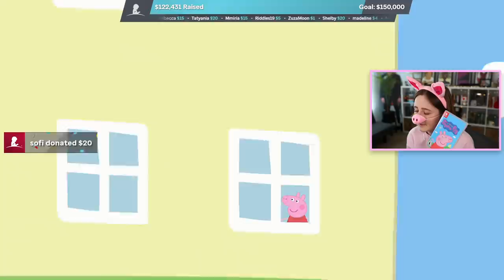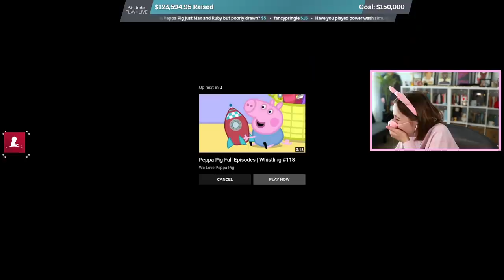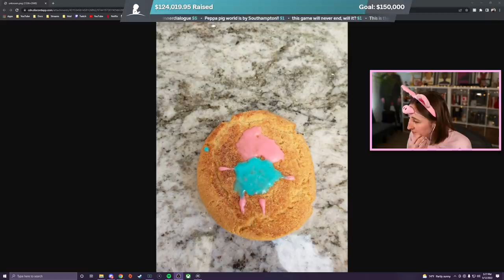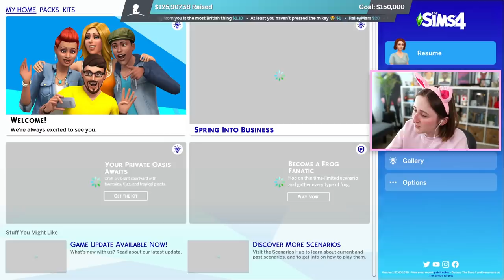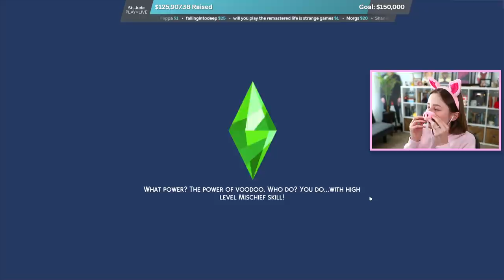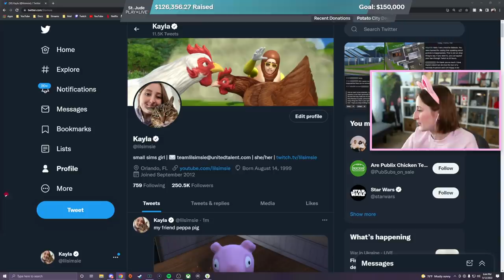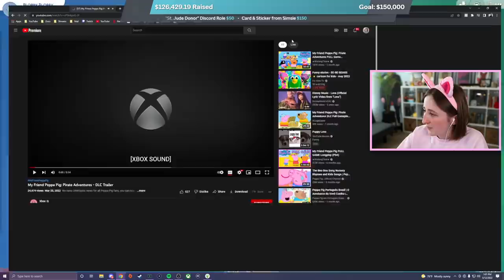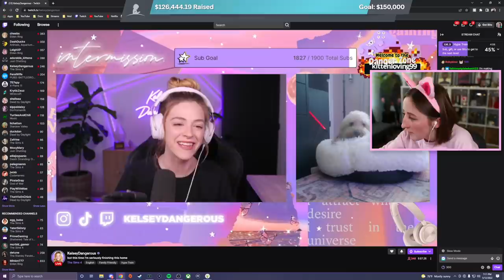THE PEPPA PIG STREAM (Streamed 5/12/22)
Playing the Peppa Pig game.